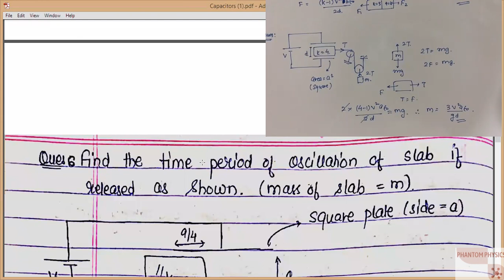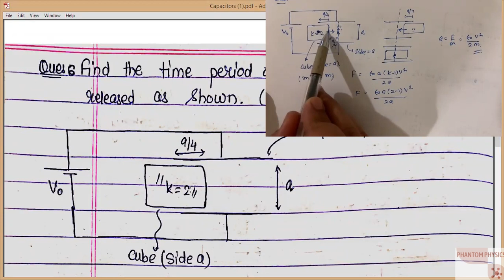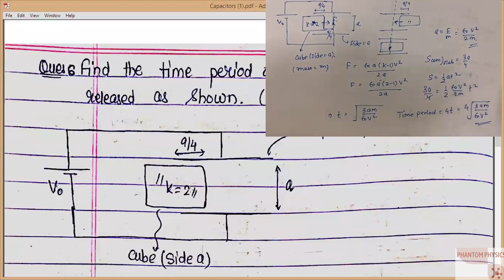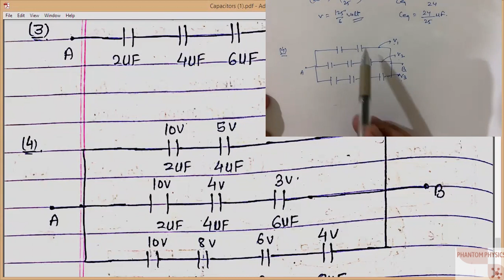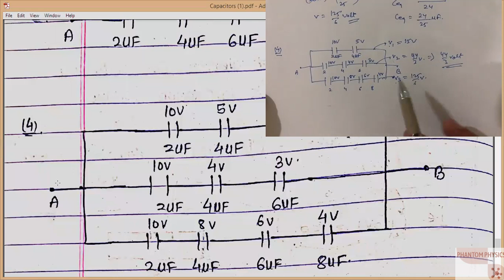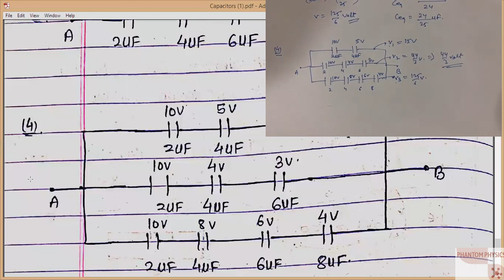DIELECTRIC STRENGTH || BREAKDOWN VOLTAGE || CAPACITORS || LECTURE 12 || IIT-JEE || NEET || ST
DIELECTRIC STRENGTH, BREAKDOWN VOLTAGE , CAPACITOR , DIPOLE BREAKDOWN, PARALLEL PLATE CAPACITOR , SERIES BREAKDOWN , PARALLEL BREAKDOWN